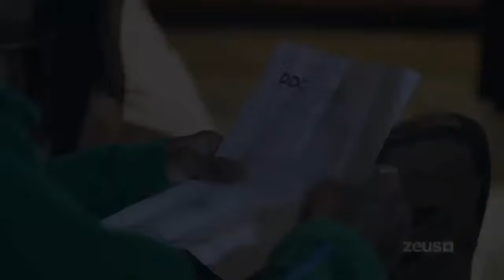Jaidyn Alexis REVEALS PREGNANT With Blueface's THIRD CHILD After JAIL Visit!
jaidyn alexis,blueface jaidyn alexis,blueface and jaidyn alexis,jaidyn alexis ig live blueface chrisean rock,blueface chrisean rock jaidyn alexis pregnant,yung miami speaks on leaving diddy after his gay affairs,blueface baby mama jaidyn says she will never be cordial with chrisean rock,blueface hit with bottle,chrisean hits blueface with bottle,blueface and yk osiris,blueface mother,chrisean rock says blueface is the father,blueface with a man